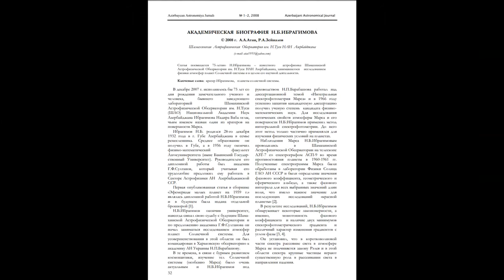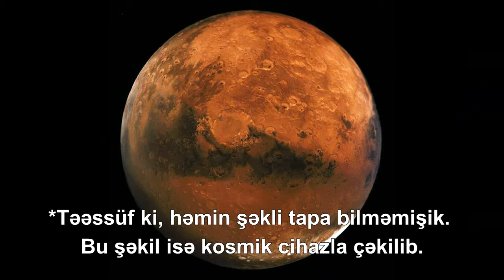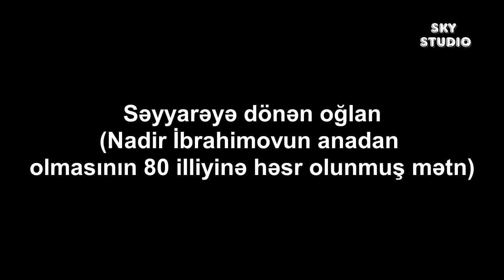Onu mütləq TANIMALIYIQ! | NADİR İBRAHİMOV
Azərbaycan internet aləmində və Astrohəvəskarlar içində ilk dəfə olaraq Dünya şöhrətli Azərbaycan astronomu - Nadir İbrahimov haqqında qısa və səsli sənədli film AstronomyClub tərəfindən hazırlanıb. Dünyada məşhur olan alimimizin həyatı və elmi işləri videomuzda öz əksini tapmışdır. Elmə töhfələr vermiş alimimizi mütləq TANIMALIYIQ! Buna görə də videomuzu izləməyi unutmayın!!!

Hazırladı
Mətn: Astronomy Club
Mənbə: Astronomiya jurnalı və alimin 80 illiyinə həsr olunmuş mətn.